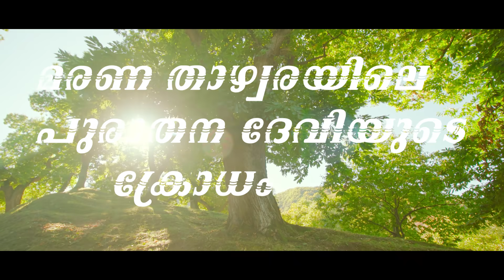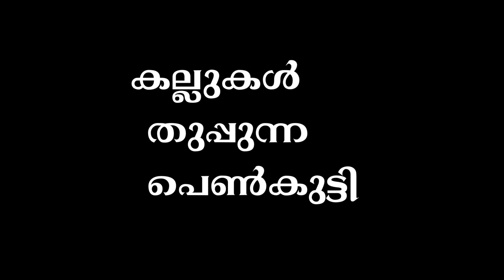എന്‍റെ പ്രേതാനുഭവങ്ങള്‍|Kenneth Anderson|nia tv|noyal idukki|Hunting Story|Malayalam|വേട്ടക്കഥ